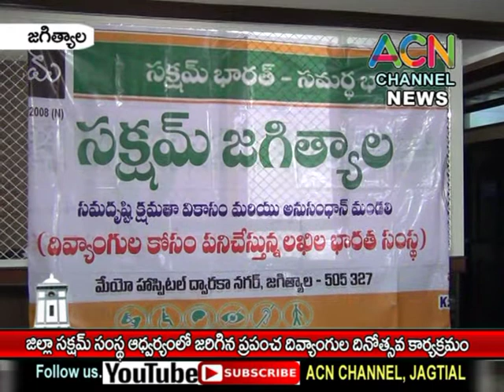జగిత్యాల : జిల్లా సక్షమ్ సంస్థ ఆధ్వర్యంలో జరిగిన ప్రపంచ దివ్యంగుల దినోత్సవ కార్యక్రమం